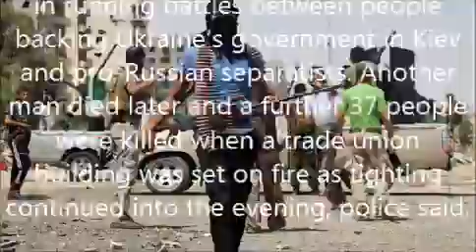FBI warns of 'future 9/11' over Westerners fighting in Syria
The increasing flow of US and European citizens travelling to Syria to fight in the country's bloody civil war could lead to a repeat of the September 11 terrorist attacks, the head of the FBI has warned.

There has been a rise in the number of Westerners heading to Syria in recent months to fight against the regime of President Bashar al-Assad, FBI Director James Comey told reporters Friday, with dozens of Americans joining the conflict.

Many of those who travel to Syria have taken up arms with extremist Islamist groups such as the al-Nusra Front and the Islamic State of Iraq and Sham (ISIS) and US intelligence officials have expressed concern that they could return radicalised and with the intention of carrying out terrorist attacks on US soil.

Comey compared the situation with the Soviet-Afghan war of the 1980s, which drew in thousands of foreign fighters from around the world, many of whom then became involved with terrorist groups such as al Qaeda after the conflict ended.

"All of us with a memory of the '80s and '90s saw the line drawn from Afghanistan in the '80s and '90s to Sept. 11," Comey said. "We see Syria as that, but an order of magnitude worse."

There were "far more people" going to Syria than went to Afghanistan, said Comey, while the country is "far easier to travel to and back from".

"So, there's going to be a diaspora out of Syria at some point and we are determined not to let lines be drawn from Syria today to a future 9/11," the Washington Post quoted him as saying.

11,000 foreign fighters

According to the UK-based International Centre for the Study of Radicalisation, there were up to 11,000 foreign fighters from 74 nations in Syria as of December 2013 -- a greater number than in "every other instance of foreign fighter mobilisation since the Afghanistan war."

While most of these fighters are thought to be from the Middle East, up to 2,800 are from Western countries.

A US intelligence official, speaking to the LA Times, estimated in February this year that there are at least 50 US citizens fighting in the country.

Comey said that a few dozen more US citizens had travelled to the country since the start of 2014.

Combatants in Syria from European countries such as France and the UK are also a concern for Washington because of the ease of which many of them could travel to the US, said Comey.

The French Interior Ministry estimates that nearly 700 French citizens or residents have made their way into Syria since the conflict began, while the UK puts the number of its citizens fighting in the country as around 500.

"They're visa-waiver countries," Comey said. "If someone flows out of Syria, they can flow in here very easily.

News, Sky News, Current News, worlds news,CURRENT TOPICS,
France News, News Sports, News Magazine